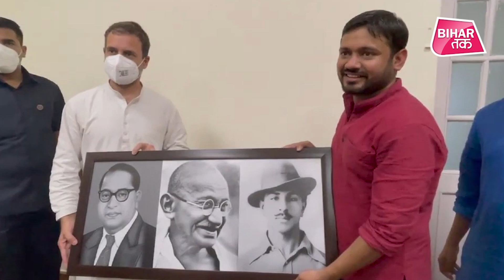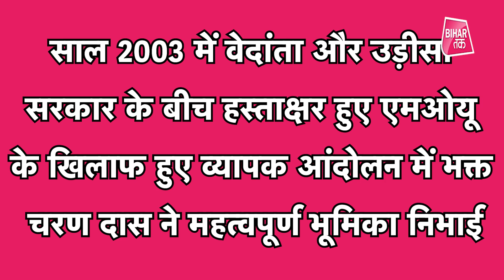जानिए कौन हैं Bhakta Charan Das, जिनकी Kanhaiya Kumar ने की तारीफ तो Lalu Yadav ने बताया 'भकचोन्हर'